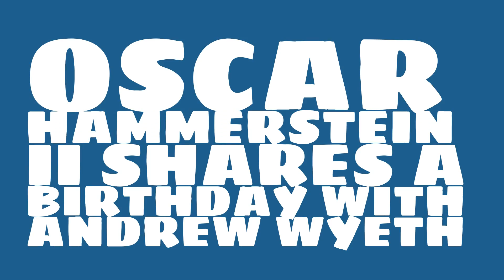What was Oscar Hammerstein II's birthday?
When was Oscar Hammerstein II born? Watch this video to learn Oscar Hammerstein II's birthday and other trivia about Oscar Hammerstein II